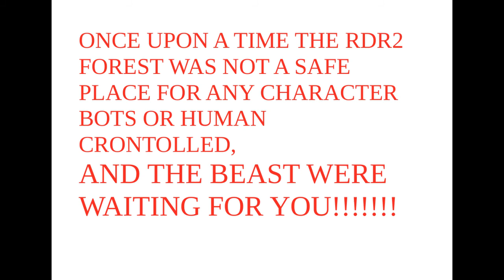RDR2 OLD CRAZY MAN NEED TO LEARN MODALS RED DEAD REDEMPTION 2/VIEJO LOCO NECESITA APRENDER MODALES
Crazy guy!